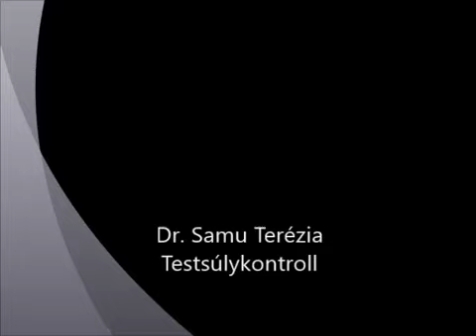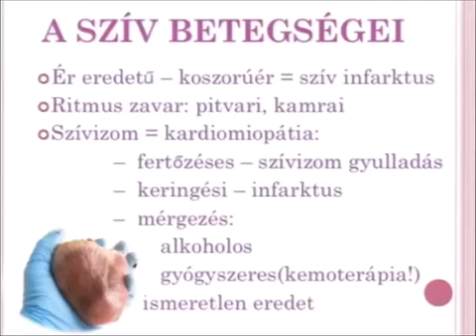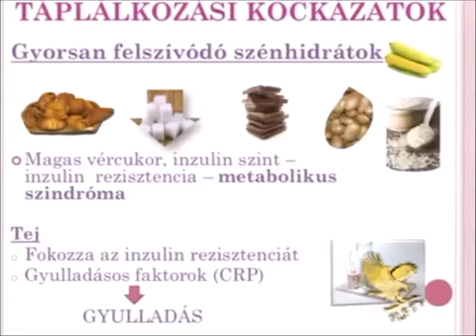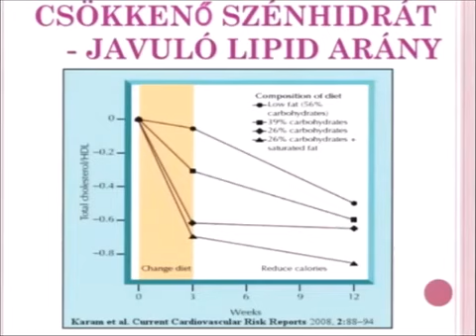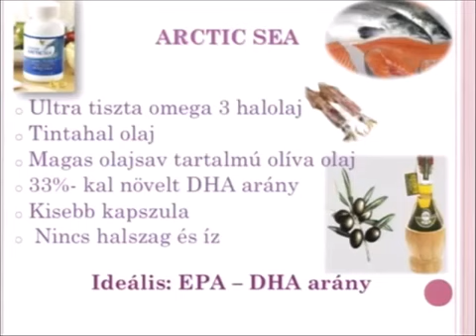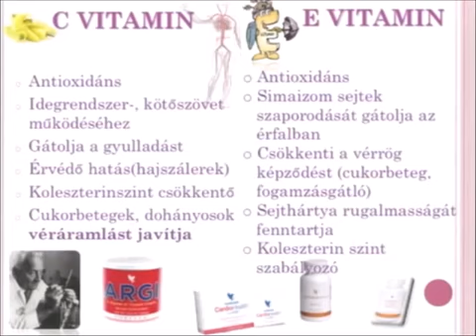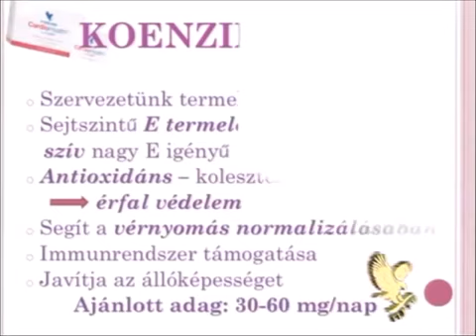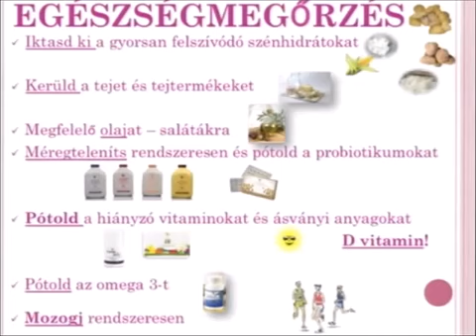Dr Samu Terézia Testsúlykontroll